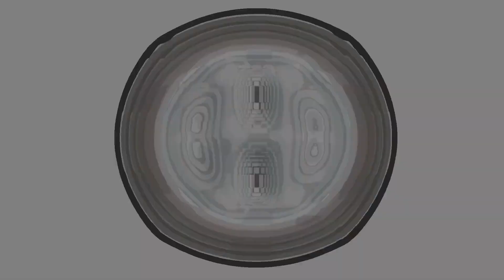Juan Elmore Drops 19 Points in District Final | Pickerington Central C/o 2018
Dream. Create.
Follow @HWBDHoops on Instagram and Twitter